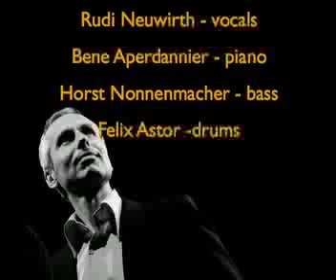Rudi Neuwirth "Jazzsinger"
Rudi Neuwirth & Band "Jazzsinger" ..Live at Asphalt Klub Berlin 2012

Rudi Neuwirth-vocals
Bene Aperdannier-piano
Horst Nonnenmacher-bass
Felix Astor-drums